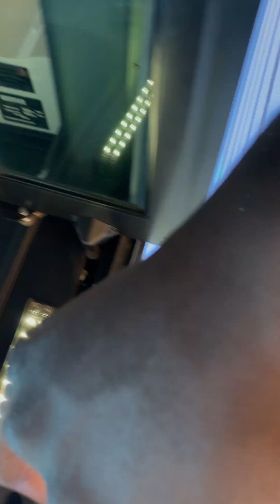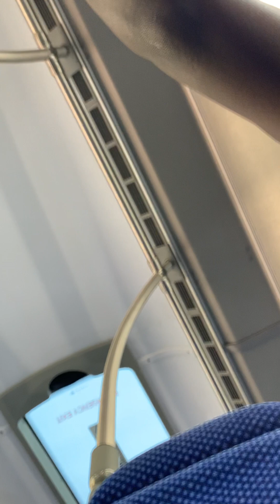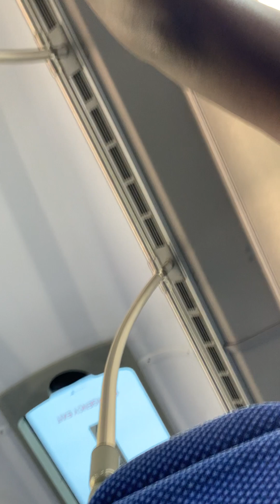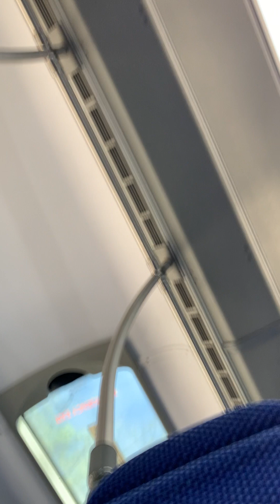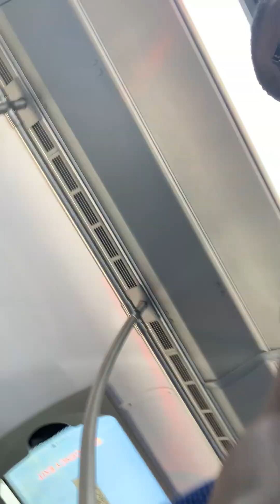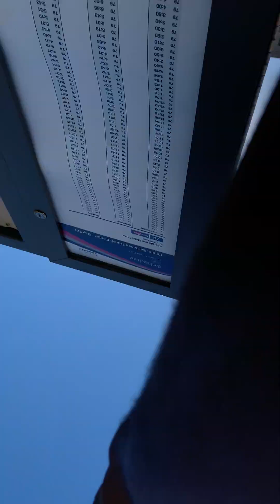First vlog of the Day | Talking Fact facts youtube vlog #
Hit the thumbs button

I hope you enjoy this very great video

ust posted a short clip of him getting kneed in face make like y’all like comment Share subscribe Share turn on post notifications hit hit the dumb up button if you’ll like to see more videos 📣 Follow Follow Me on